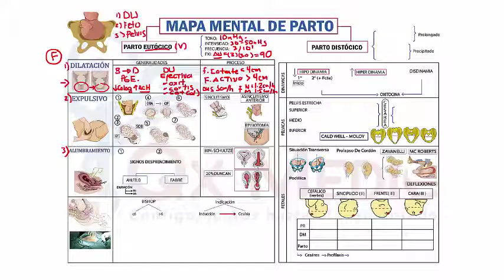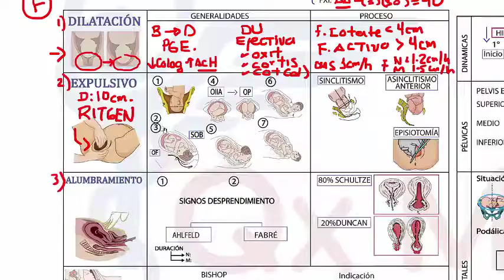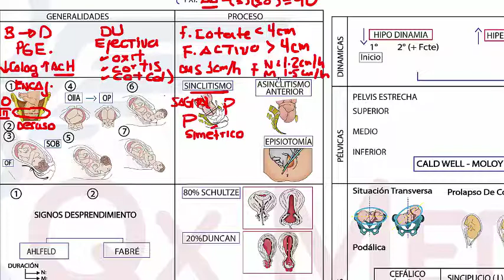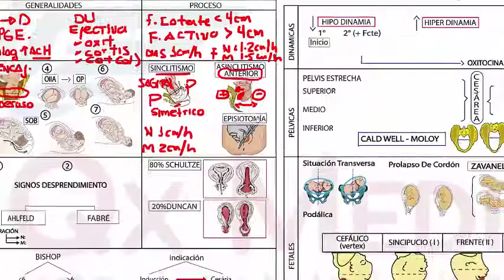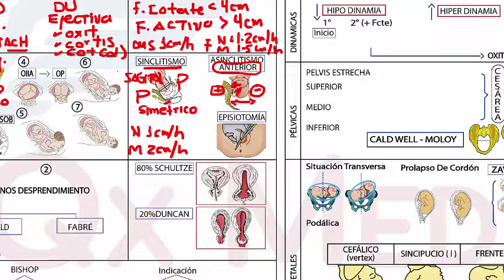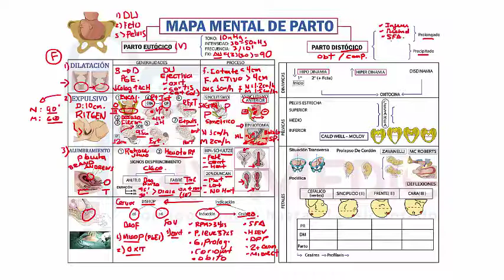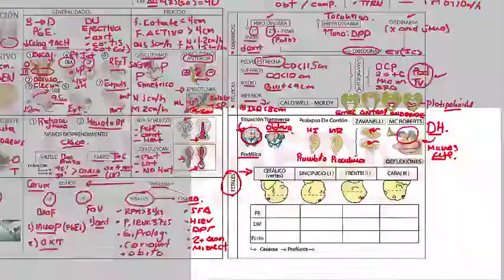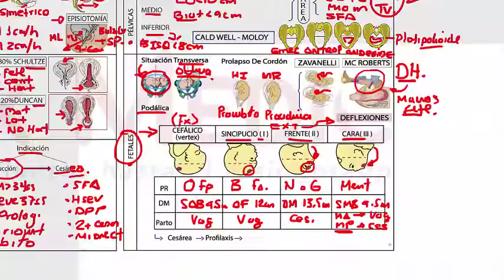Obstetricia - Parto eutocico distocico